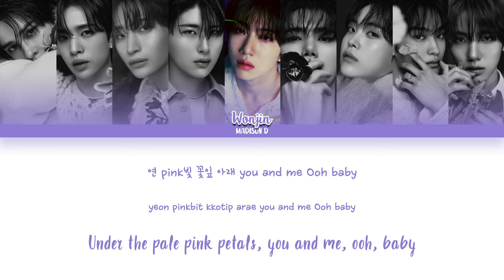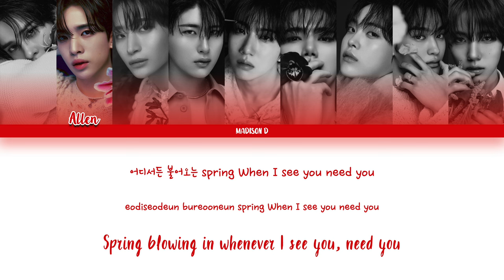CRAVITY (크래비티) - 'Cherry Blossom' Lyrics [Color Coded Han_Rom_Eng]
NOTE: English lyrics and line distribution may contain inaccuracies. Korean lyrics from Melon.